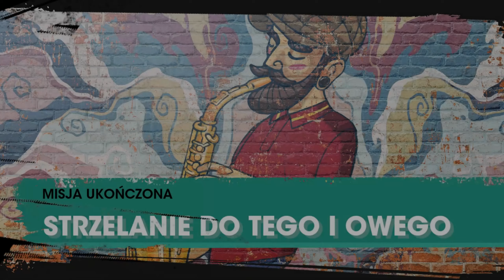Zagrajmy w SAINTS ROW [#8] Strzelanie Do Tego i Owego, Biurowe Rewolucje, Szybcy i Nażarci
➡️Saints Row to piąta główna część popularnego cyklu gier akcji z otwartym światem, okraszonych potężną dawką absurdalnego humoru. Produkcja została opracowana przez rozwijające serię studio Volition Inc., a jej wydaniem zajęła się sprawująca pieczę nad marką firma Deep Silver.
Saints Row jest prequelem całego cyklu, jednocześnie stanowiącym jego „miękki” reboot. Akcję tej produkcji osadzono przed wydarzeniami przedstawionymi w pierwszej części serii. Gra zabiera nas w podróż do Santo Ileso na południowym zachodzie Stanów Zjednoczonych, gdzie narodzili się tytułowi Święci. W trakcie rozgrywki wcielamy się w bohatera, który pnie się po szczeblach przestępczej kariery, próbując zbudować własne przestępcze imperium wraz z takimi osobistościami, jak Neenah, Kevin oraz Eli. Zadanie nie jest łatwe, gdyż protagonista i jego świta muszą zmierzyć się z licznymi przeciwnikami w postaci Los Panteros, Idoli czy Marshalli.⬅️